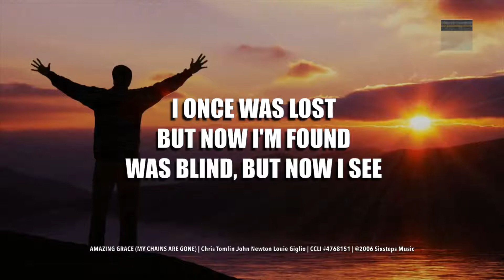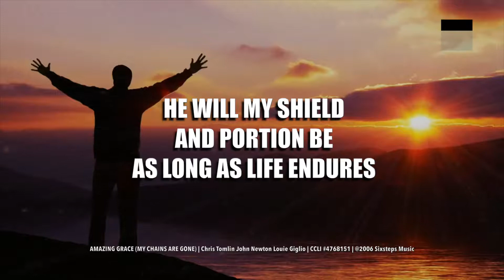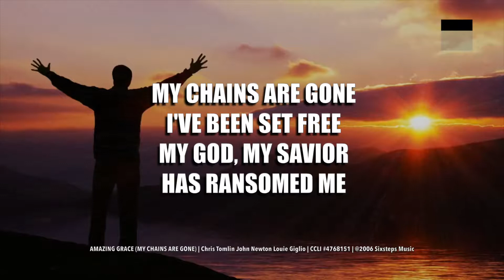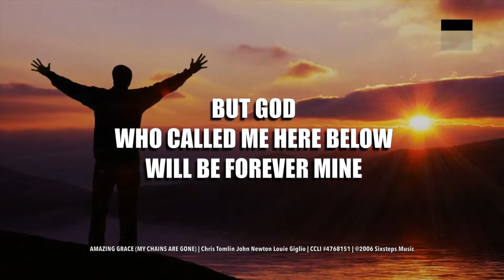AMAZING GRACE (MY CHAINS ARE GONE) – CHRIS TOMLIN HD 1080p - Lyrics - Worship & Praise Songs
AMAZING GRACE (MY CHAINS ARE GONE) – CHRIS TOMLIN LYRICS
CHRIS TOMLIN
Composers: Chris Tomlin John Newton, Louie Giglio
CCLI SONG NUMBER: 4768151
Copyrights: @2006 Sixsteps Music, Vamos Publishing, Worshiptogether.Com Songs
Admin: Capitol Cmg Publishing
"Amazing Grace" was published in six stanzas with the heading "1 Chronicles 17:16-17, Faith's review and expectation."

“Amazing Grace” is a powerful hymn of profession of God’s grace and mercy, and can be sung throughout the liturgical year. It could be sung as a hymn of response to the assurance of pardon, as a confession of faith, or after a sermon on salvation or grace. It’s also often sung as a hymn of comfort in times of distress, and so could work well as a response to lament, or as a hymn of assurance at funerals.

Some songs that could be paired with this hymn in a worship service are “Grace Unmeasured” by Sovereign Grace Ministries, “Your Grace Is Enough” by Chris Tomlin, “When I think about the Lord” by Hillsong United, and so many more songs that speak about Christ’s redemptive work in us.
THEME
AMAZING GRACE (MY CHAINS ARE GONE) LYRICS
CHRIS TOMLIN

AMAZING GRACEHOW SWEET THE SOUNDTHAT SAVED A WRETCH LIKE MEI ONCE WAS LOST, BUT NOW I'M FOUNDWAS BLIND, BUT NOW I SEE'TWAS GRACE THAT TAUGHT MY HEART TO FEARAND GRACE MY FEARS RELIEVEDHOW PRECIOUS DID THAT GRACE APPEARTHE HOUR I FIRST BELIEVED

MY CHAINS ARE GONEI'VE BEEN SET FREEMY GOD, MY SAVIOR HAS RANSOMED MEAND LIKE A FLOOD HIS MERCY RAINSUNENDING LOVE, AMAZING GRACE

THE LORD HAS PROMISED GOOD TO MEHIS WORD MY HOPE SECURESHE WILL MY SHIELD AND PORTION BEAS LONG AS LIFE ENDURES

THE EARTH SHALL SOON DISSOLVE LIKE SNOWTHE SUN FORBEAR TO SHINEBUT GOD, WHO CALLED ME HERE BELOWWILL BE FOREVER MINEWILL BE FOREVER MINEYOU ARE FOREVER MINE